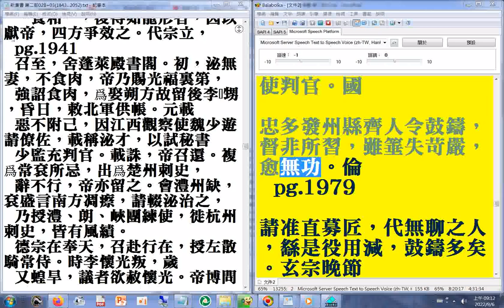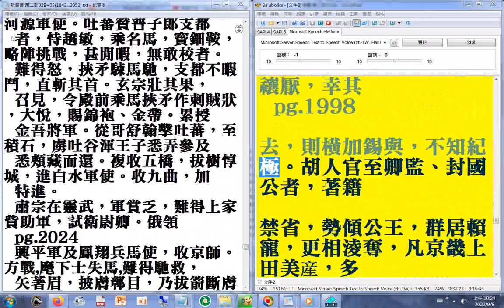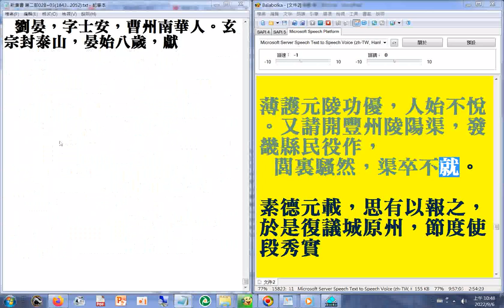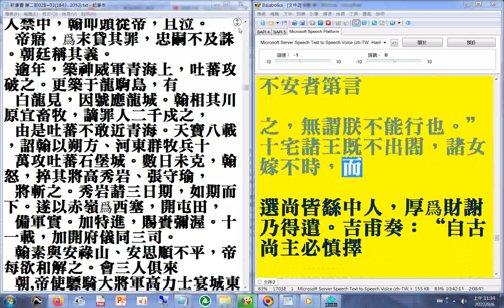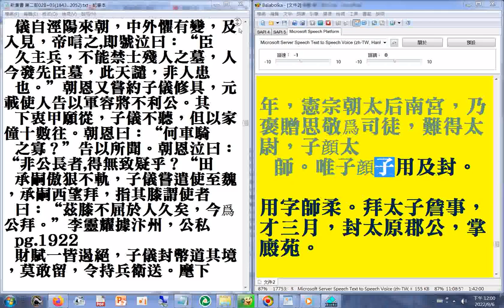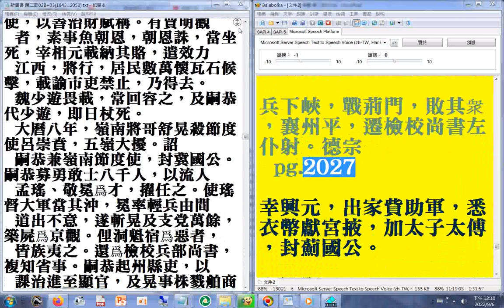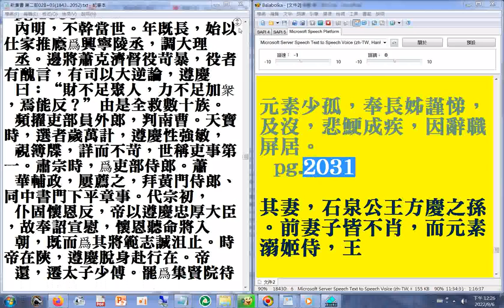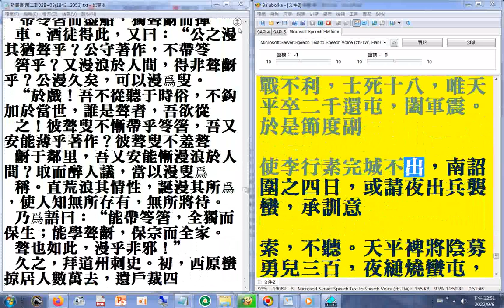第二部03宗室宰相_P.1843...2038a 二十六史全文逐字唸(使用電腦報讀程式#Balabolka朗讀逐字唸，部分破音字讀音有誤請見諒)+瀏覽p.1843...1978a